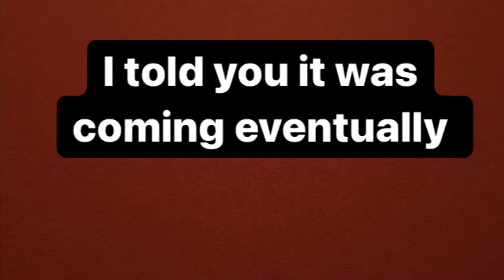Wide Shape Walking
Check out Gat0mic’s channel here on YouTube.